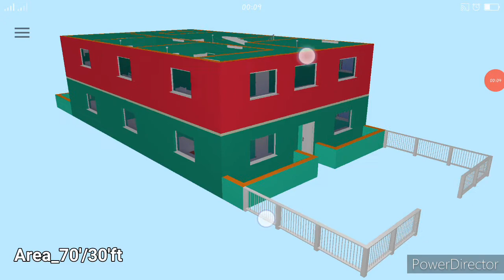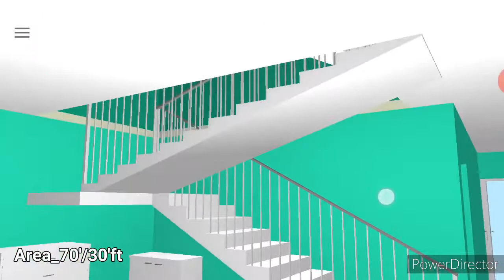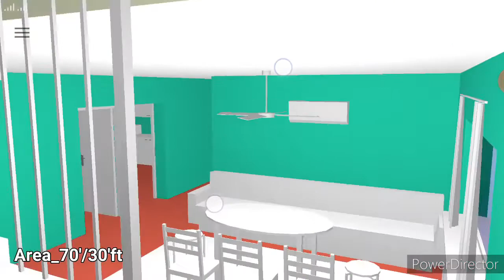House plan Area 50'/30'ft || Riko Plan 0005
☑️House plan Area 50'/30'ft || Riko Plan

Hello everyone...🙂
This channel is Show different types of plan and design...